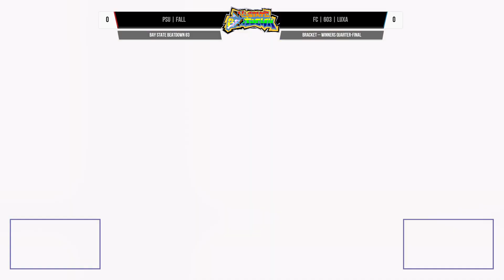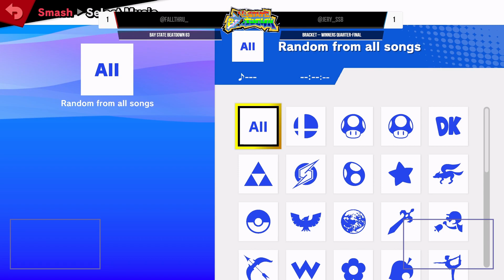Bay State Beatdown 83 - FC | 603 | Luxa (Ike) vs PSU | Fall (Pit) - Winners Quarters